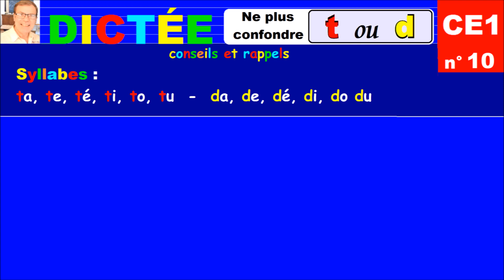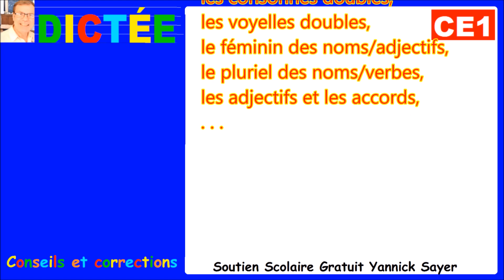Dictée CE1 : Ne plus confondre t ou d dans les mots # 14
Cette dictée autonome gratuite sous forme de jeu ludique porte sur la confusion des sons : comment ne plus confondre les sons t ou d, et constitue une bonne base en orthophonie des sons proches. Afin de réussir les dictées, ma méthode consiste à commencer avec quelques conseils pour bien fixer les connaissances de base comme ici : la prononciation des syllabes de base avec les lettres t et d à savoir reconnaître comme : ta, te, té, …da, de, dé, … Après ces rappels, un entraînent aux dictées commence avec une série de mots qu’il faut compléter avec la lettre t ou d et ranger les mots dans un tableau avec le son t ou d.
Finalement, en fin de cette dictée, un corrigé du tableau est donné.
Cette série de dictées sous forme d’exercices pratiques permet de réviser  ou de soutenir efficacement les progrès scolaire de votre enfant, tout au long de l’année. Ces exercices pour CE1 et CE2 permettent de remédier aux principales difficultés que votre enfant peut rencontrer en orthographe et grammaire.
Bien que cette série soit dédiée aux CE1, elle constitue un excellent support de la langue française pour toutes les personnes en difficultés : débutants, étrangers, adultes et étudiant de notre langue française.
A noter que les dictées sont progressives et couvrent le programme de base avec un suivi autonome pour l’enfant à l’aide de ses règles et de ses corrigés.
Cette série de révision peut être utilisée comme des jeux ludiques pour tous pendants les vacances ou pour se relaxer.
La série comprend les bases suivantes :
les déterminants : le, la, l’
Les liaisons entre consonnes muettes et l’h ou la voyelle du mot qui suit,
les syllabes complexes : al ol il ul, as ic is os, br cr dr fr gr pr tr vr, bl cl fl gl pl,
les consonnes doubles : nn, ll, mm, ll, pp, rr, ss,
ne plus confondre les sons : t ou d, p ou b, f ou v, ch ou j, f ou ph, an ou en, s ou z, s ou ss, c ou s, c ou ç, c ou qu, gn ou n, c ou g, g ou j, g ou gu, g ou ge,
les sons o : o ouvert et o fermé ;
m devant mbp,
les accents : aigu, circonflexe et grave,
les sons : er, ez,
les voyelles doubles ai, ei, oir ou oin, in ou ain, ein ou ien,
le féminin des noms/adjectifs,
le pluriel des noms/verbes,
les adjectifs et les accords,